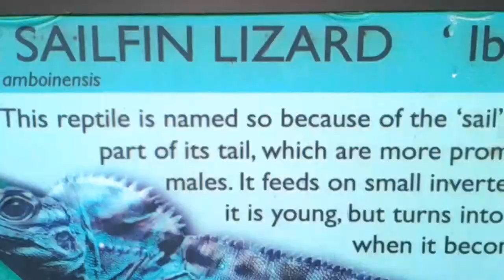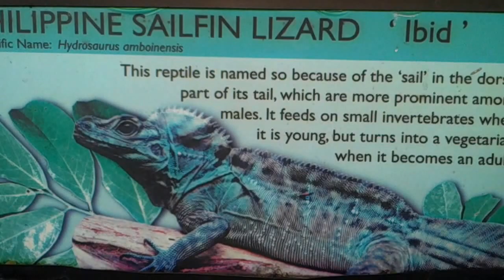Xavier at the Biodiversity Conservation Center- NFEFI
Xavier face to face with the sailfin lizard... well, godzilla. :)